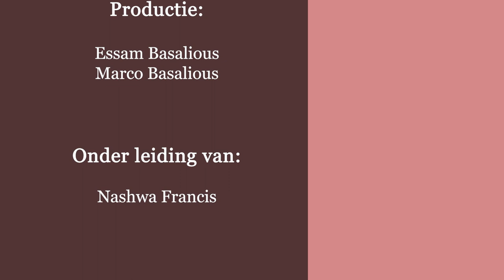Als U wilt, kunt U mij reinigen - Markus 1:40-45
“Aflevering 52 -

Een melaatse genezen

40En er kwam een melaatse naar Hem toe, die Hem smeekte en voor Hem op de knieën viel en tegen Hem zei: Als U wilt, kunt U mij reinigen.
41En Jezus, innerlijk met ontferming bewogen, stak Zijn hand uit, raakte hem aan en zei tegen hem: Ik wil het, word gereinigd!
42En toen Hij dit gezegd had, week de melaatsheid meteen van hem, en hij werd gereinigd.
43En nadat Hij hem streng vermaand had, stuurde Hij hem meteen weg,
44en zei tegen hem: Denk erom dat u tegen niemand iets zegt, maar ga heen, laat uzelf aan de priester zien, en breng als offer voor uw reiniging wat Mozes voorgeschreven heeft, tot een getuigenis voor hen.
45Maar nadat hij weggegaan was, begon hij veel dingen te verkondigen en de zaak overal bekend te maken, zodat Hij niet meer openlijk in de stad kon komen; maar Hij was buiten in de eenzame plaatsen en ze kwamen van alle kanten naar Hem toe.